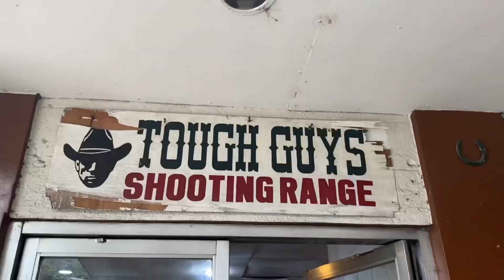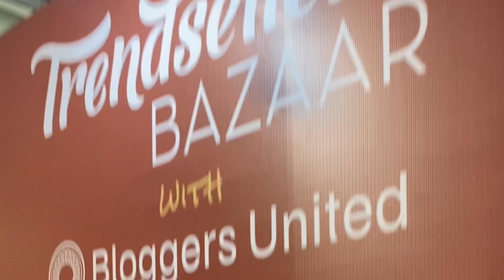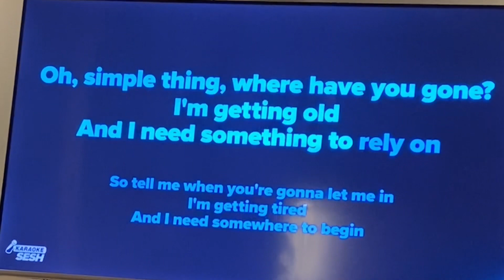shooting range + bloggers’ bazaar + sushi + surprise + chill night